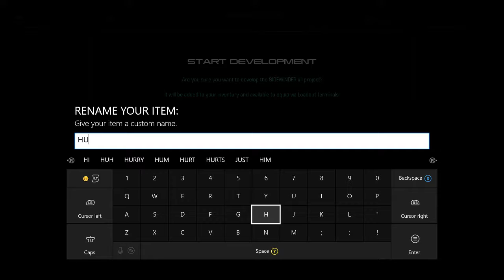Let's Play Mass Effect Andromeda: Part 123 - Life on the Frontier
Now we have to deal with some raiders that have been hitting Nexus supply shipments.